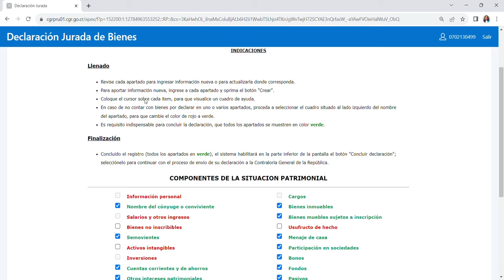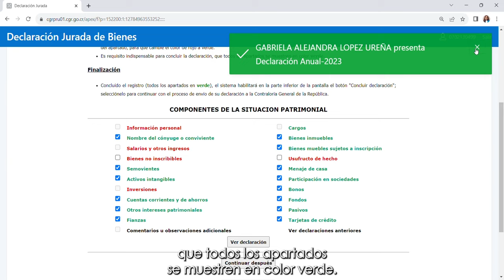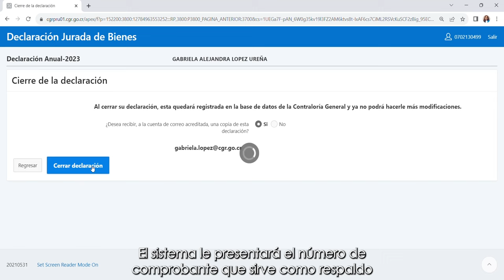Indicaciones generales para el llenado de la declaración jurada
Explica la forma correcta de eliminar de la declaración jurada de bienes un registro incorporado en una declaración anterior.